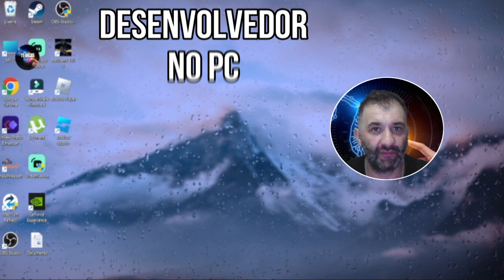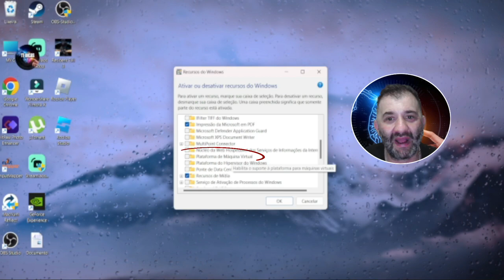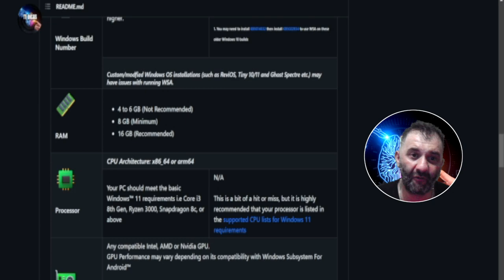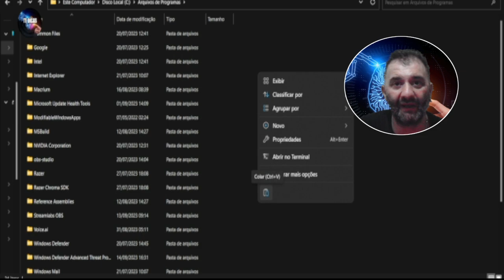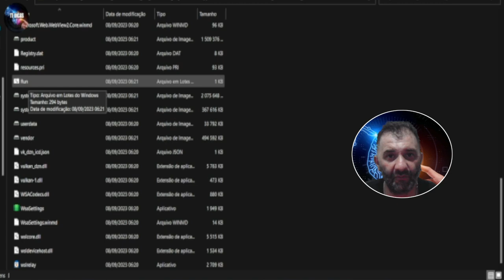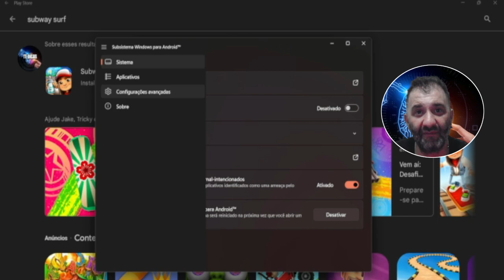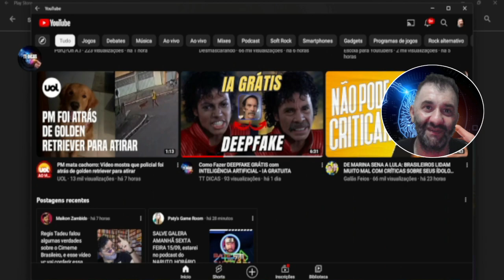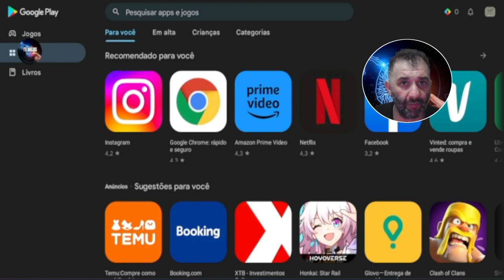ANDROID 13 Como INSTALAR no PC/NOTEBOOK sem ERROS e sem EMULADOR- PASSO A PASSO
Nesse Canal Iremos explorar bastante ferramentas de Inteligência artificial e como podemos utiliza-las para incrementar e crescer seu canal do Youtube. Também teremos bastate vídeos de tutoriais para lhe ajudar no seu dia a dia.